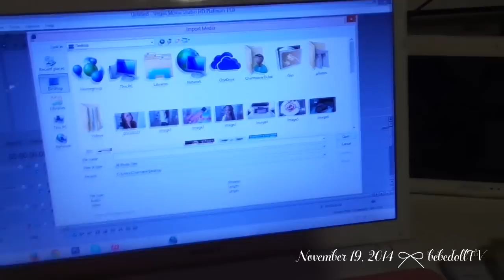Closet Tour and Sushi got a haircut! - bebedollTV Vlog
• Earn CASHBACK on EBATES for shopping online!
ie. 3.5% Kate Spade, 6% Ulta, 8% Sephora and SO Much More! ;) xoxo
• Discounted Websites I shop at!